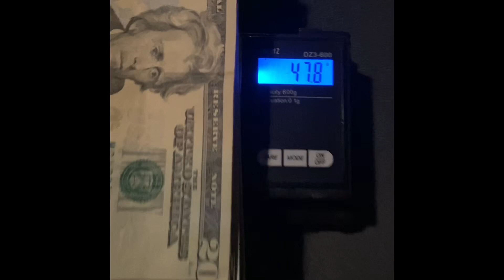How much does 1,000$ weight ??? 😱😱😱🆘💸💸🔉 In all 20’s